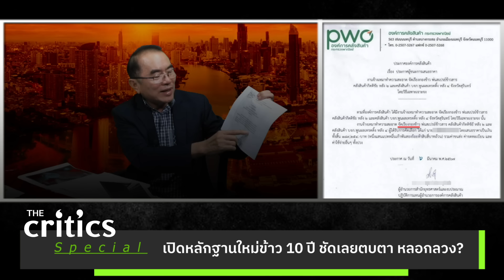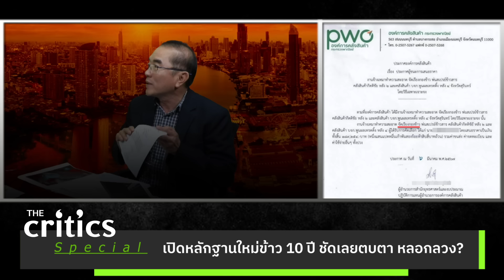เปิดหลักฐานใหม่ข้าว 10 ปี ชัดเลยตบตา หลอกลวง?